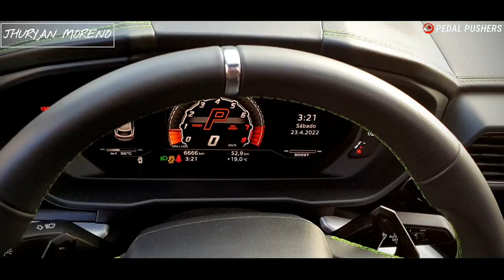EVENTO CAR ENTHUSIAST ECUADOR 2022